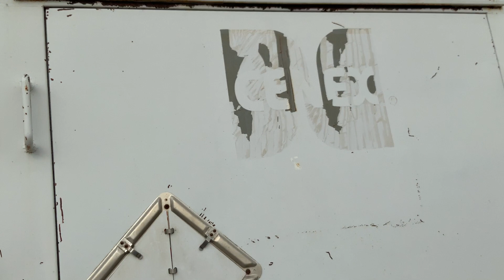BigIron 1987 International 1954 Fuel Transportation Truck